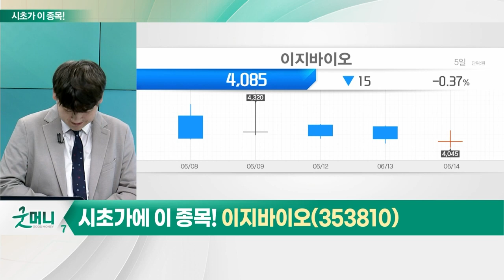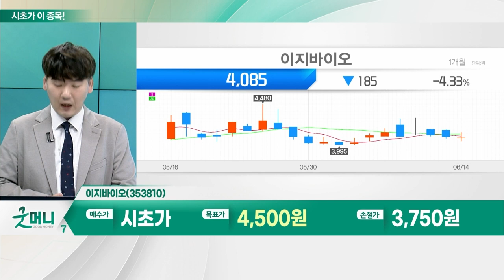이지바이오(353810)... 곡물_시초가에 이 종목 (20230615)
- 푸틴 대통령, 흑해 곡물협정 중단 검토
- 이상기후 및 日 오염수 등 모멘텀 지속 가능성
- 美 시애틀 항구, 파업으로 영업 중단
- 전 세계 보호무역주의 강화

이지바이오(353810)
- 양돈용 배합사료·사료첨가제 부문 사업 영위
- 이지홀딩스·팜스토리 등 그룹사 상승 기조
- 바이오 가스플랜트 사업 진출
- 전력 생산 및 이산화탄소 배출권 확보
- 우량 사업부 변경
- 시가 배당 약 1.7% 수준